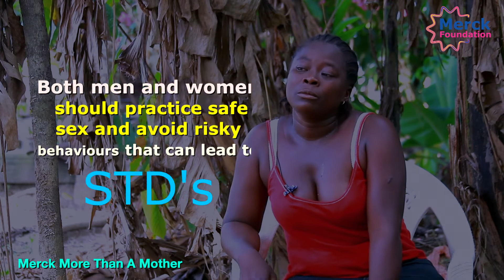Merck More Than a Mother Heroine Story of Jenneh Sumo from Liberia.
Rasha Kelej, B.Sc Pharma, MBA, Chief Executive Officer, Merck Foundation. My views are personal.

“Merck More Than a Mother” is a strong movement that aims to empower infertile women through access to information, education and change of mind-sets. We are working closely with H.E. First Lady of Liberia to fight against Infertility Stigma.  With “Merck More Than a Mother”, we have initiated a cultural shift to de-stigmatize infertility on all levels: By improving awareness, training local experts in the fields of fertility care and media, building advocacy in cooperation with African First Ladies and women leaders and by supporting childless women in starting their own small businesses. It’s all about giving every woman the respect and the help she deserves to live a fulfilling life, with or without a child.